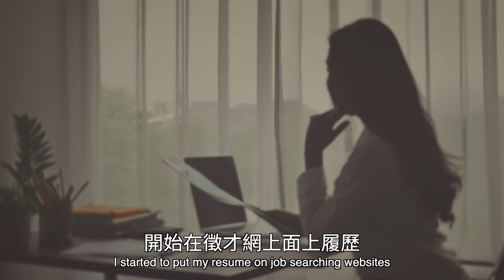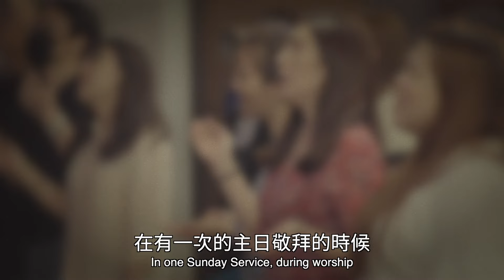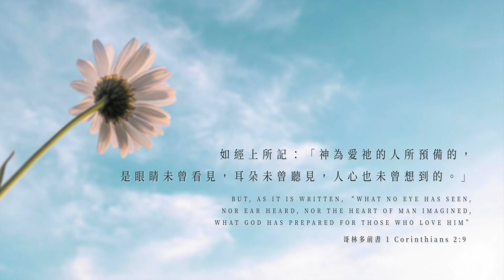成為主的器皿 - 范少玲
離開了20多年的職場，面對COVID疫情休息一年後，少玲卻發現求職環境對一個五年級生而言是不友善的。中年轉職的壓力沒有讓她灰心喪志，少玲開始向神禱告，沒過多久，神也開始帶她經歷恩典。

她從科技產業跨足到教育產業，不僅在職能上游刃有餘，待遇條件也完全符合她在禱告中所期待的，更在竹北分點與新竹沐風開辦的前夕，透過她的居中協調，找到合適的場地，祝福了當地的會友與沐風的孩子！